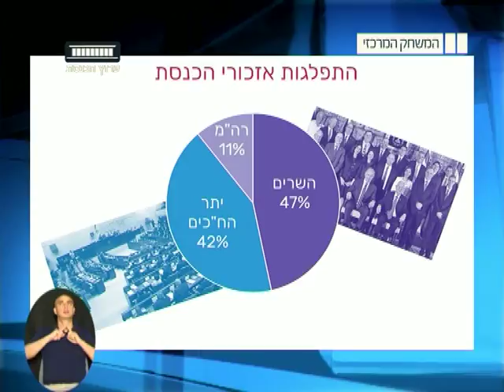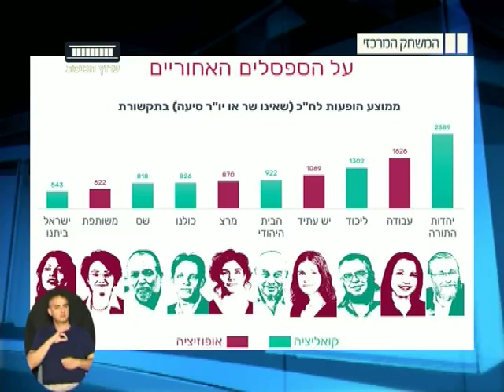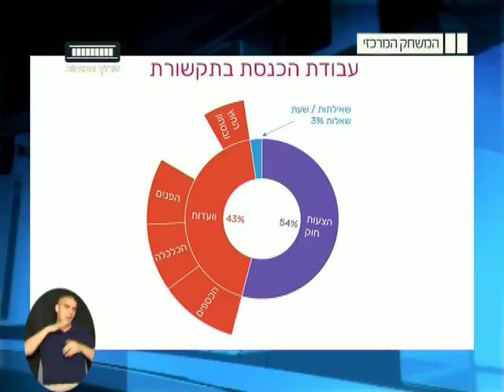ערוץ הכנסת - במה עסקה התקשורת במהלך כנס הקיץ של הכנסת? 3.8.16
עם סיום כנס הקיץ של הכנסת, מני אברהמי, מנכ"ל יפע"ת מידע תקשורתי, מספר לנו - במה עסקה התקשורת במהלך החודשים האחרונים? מי הח"כים שהתלבטו ועד כמה נחשפנו לעבודת חברי הכנסת?
מתוך "המשחק המרכזי" כל יום רביעי ב-22:30 בערוץ הכנסת - ערוץ 99.